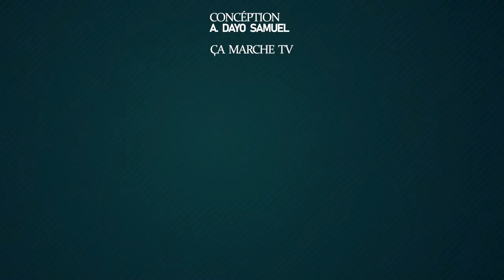SERVICE DE DÉLIVRANCES AVEC L'AMBASSADEUR DAYO SAMUEL